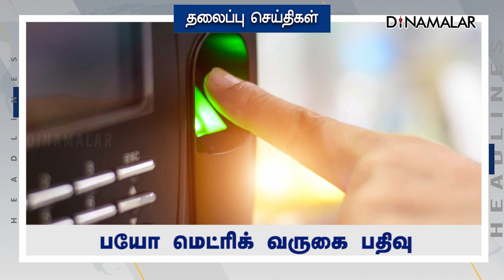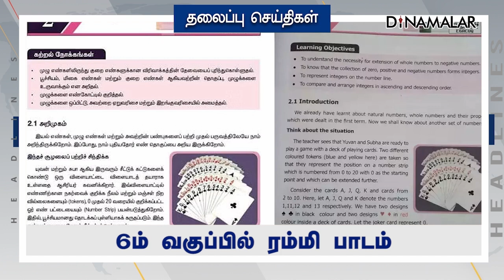இரவு HEADLINES | 02-12-2022 | Dinamalar